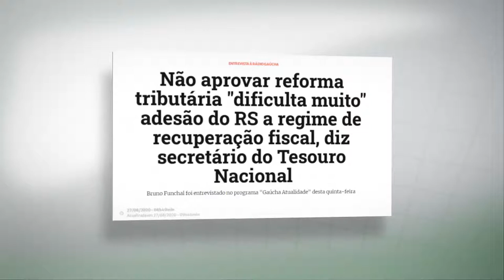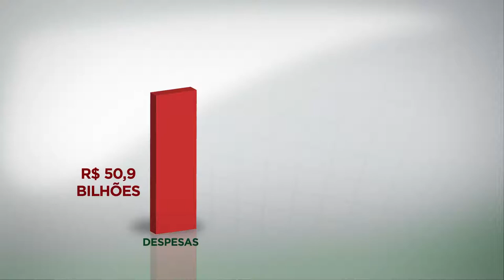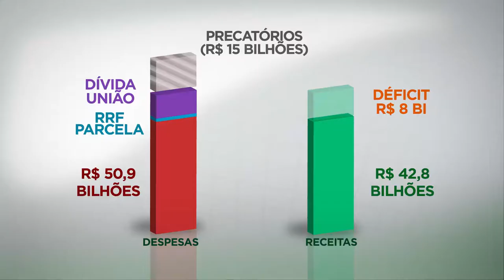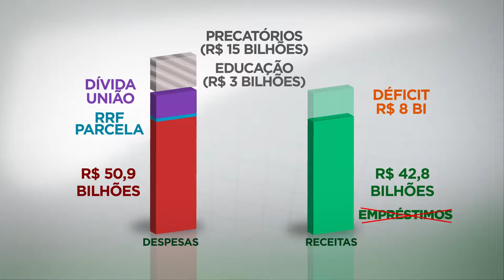Vídeo 3 - A VERDADE SOBRE A REFORMA TRIBUTÁRIA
Entenda o que vai acontecer com o Rio Grande do Sul e as consequências para os gaúchos se o Estado perder receitas sem a reforma tributária.